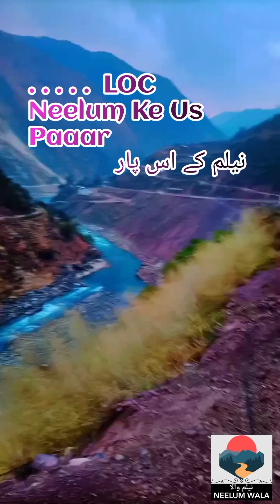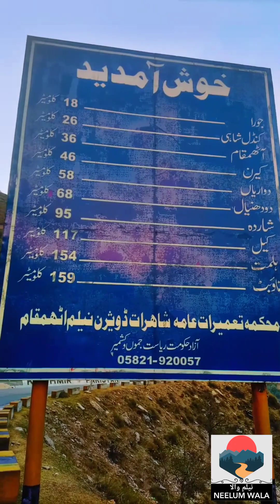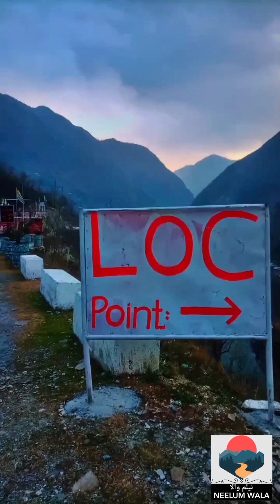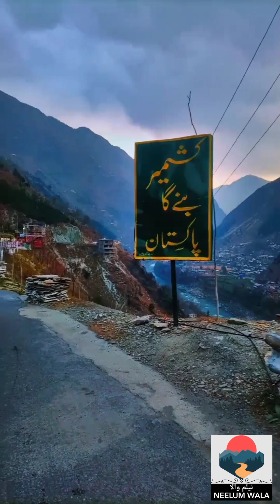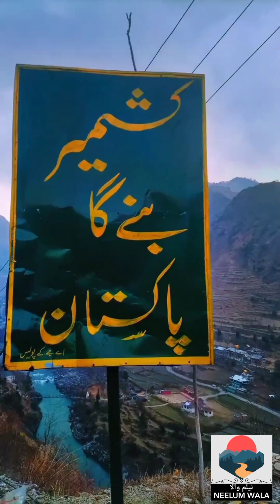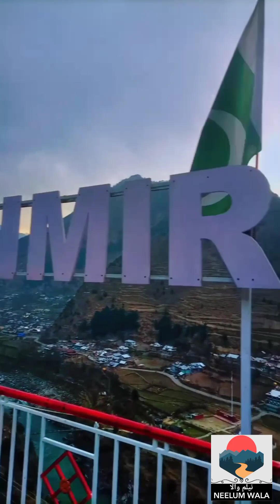Neelum Ke Us Paar نیلم کے اس پار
Discraption:
I See You-Morin Hoxha

Video Link:

 • I See You - Marin Hoxha | [No Copyrig...